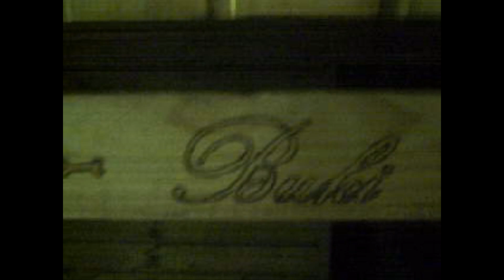Bucephall von Unterwein